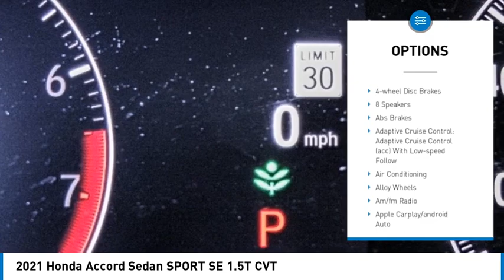2021 Honda Accord Sedan MONTEREY PARK ROSEMEAD EL MONTE MONTEBELLO LOS ANGELES P1881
2021 Honda Accord Sedan SPORT SE 1.5T CVT

1700 W. Main St.